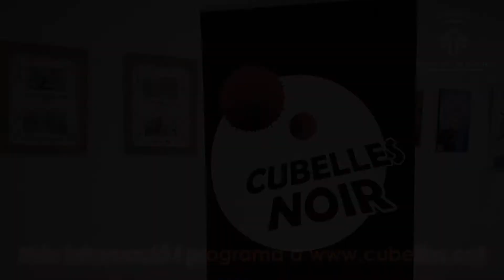Presentació Cubelles Noir 2019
La 4a edició del Festival de novel·la negra Cubelles Noir s'ha presentat aquest matí al Centre Social Joan Roig i Piera. L'acte, encapçalat pel comissari del certamen, Xavier Borrell, ha comptat amb la presència de l'Alcaldessa de Cubelles, Rosa Fonoll, i la regidora de Cultura, Ester Soler.